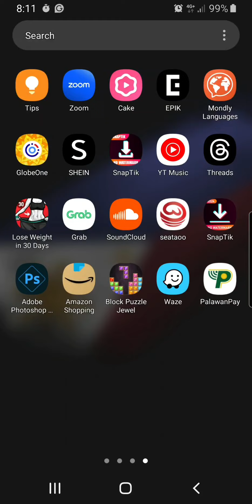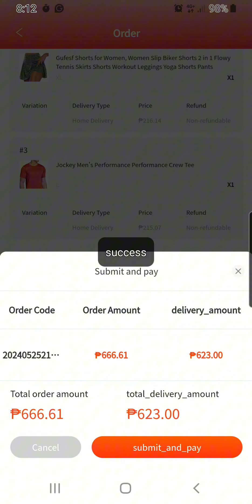HOW TO PICK-UP ORDERS ON SEATAOO